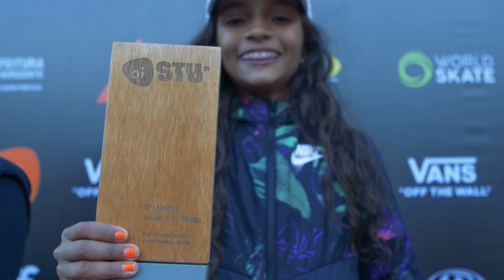Oi STU QS - Etapa Minas Gerais - Highlights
A etapa do Oi STU QS em Minas foi irada, com dias de muito skate, música, arte e a galera reunida no Parque das Mangabeiras em BH. A competição pegou fogo e colocou dois novos skatistas no hall dos campeões do STU! Confere aí!
Trilha: Coyotebeatz - Nas Boom Bap